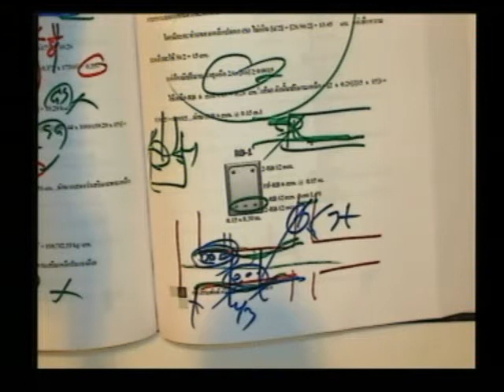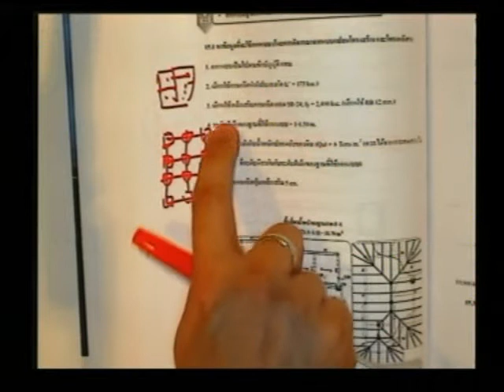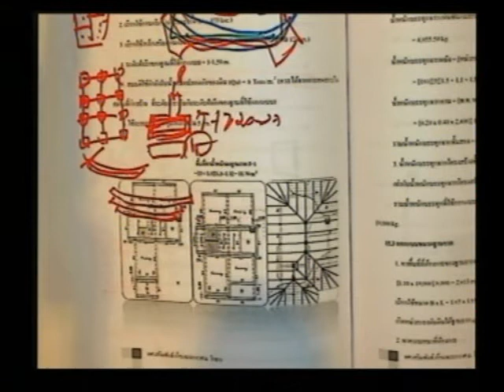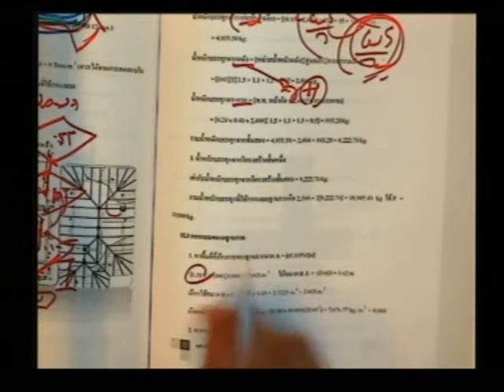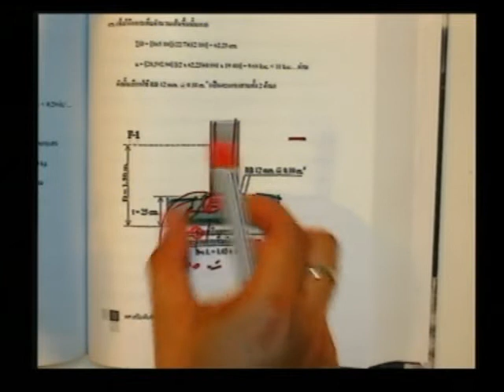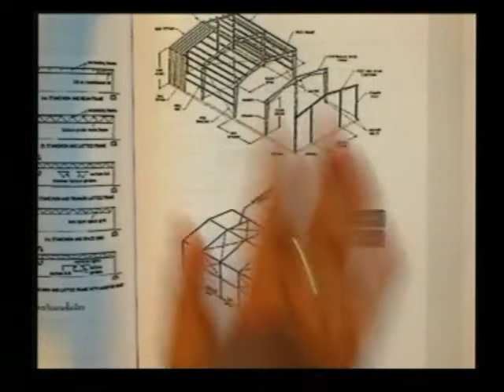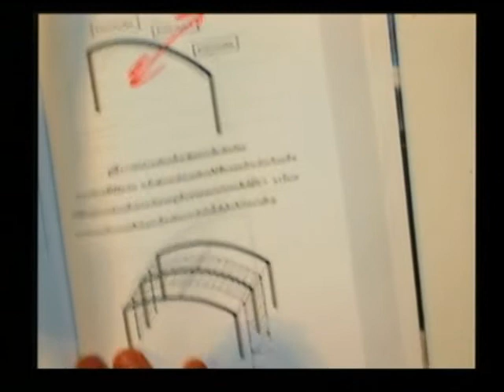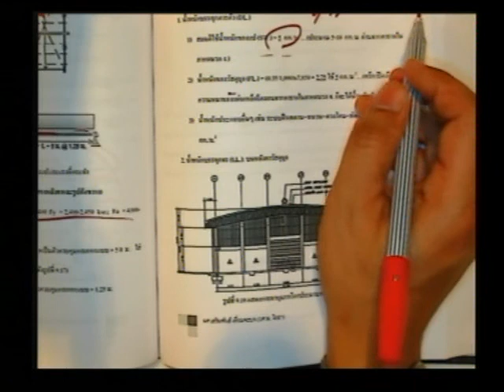อบรมออกแบบบ้าน+โรงงาน รุ่น 8 (ช่วง 12 / 14)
VDO การอบรมออกแบบบ้าน+โรงงาน รุ่นที่ 8  วิทยากร ผศ.เสริมพันธ์ เอี่ยมจะบก โดย TumCivil.com